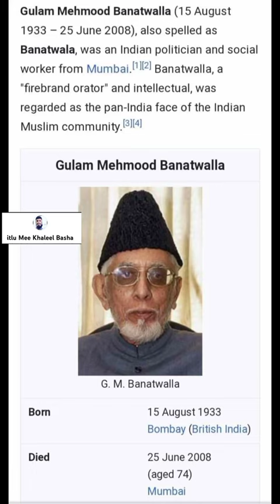Gulam Mehmood Banatwalla (15 August 1933 – 25 June 2008)